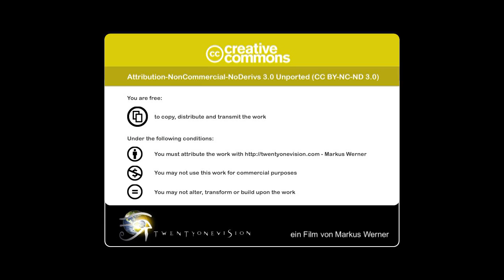The meaning of pilgrimage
Are we aware of who we are? Do we know what to do in this world, in these circumstances, in our crisis? How do we find out?